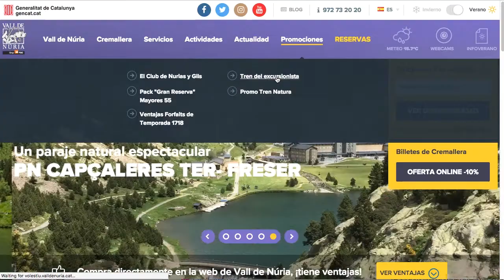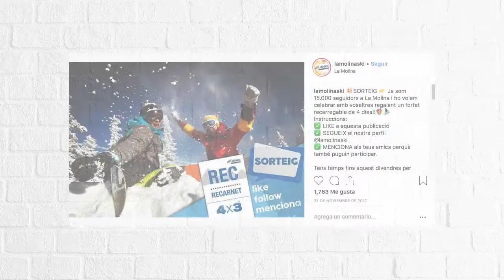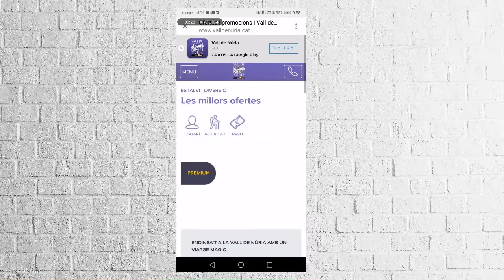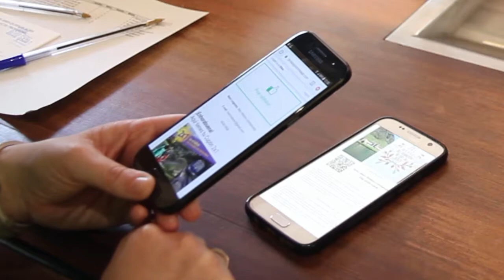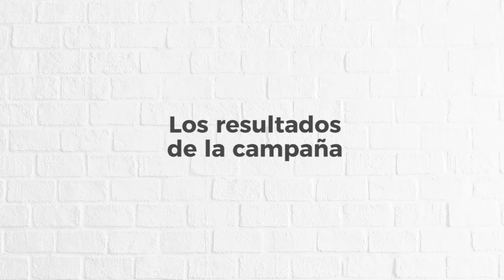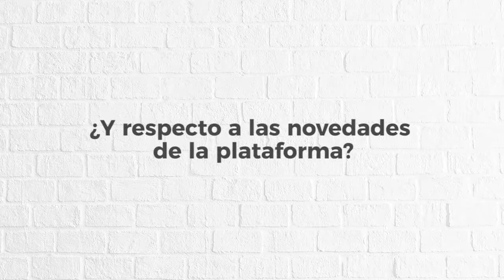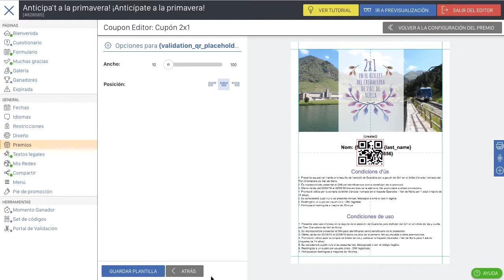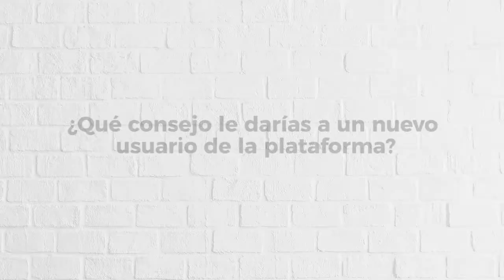Caso de éxito Promoción 2x1 Vall de Núria con Easypromos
Descubre cómo de fácil es crear una promoción online para repartir cupones descuento entre tu público objetivo, y conseguir a cambio sus datos de contacto. Esta estación de esquí lo consiguió de forma efectiva y rápida con la app de cupones y códigos de Easypromos. Automáticamente se genera un cupón con toda la información y un QR diferente para cada usuario que se puede validar fácilmente en la taquilla con una simple app de lector de códigos QR en un móvil.